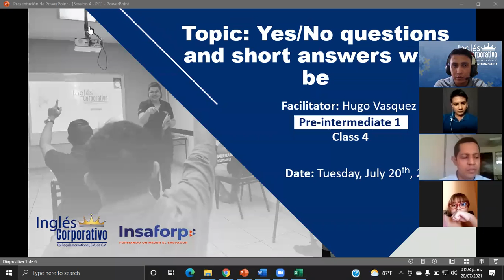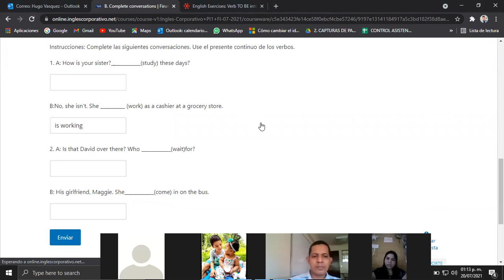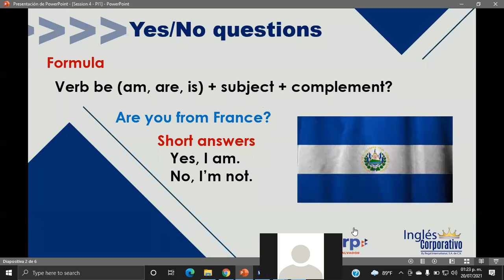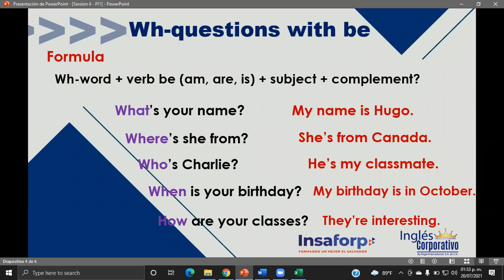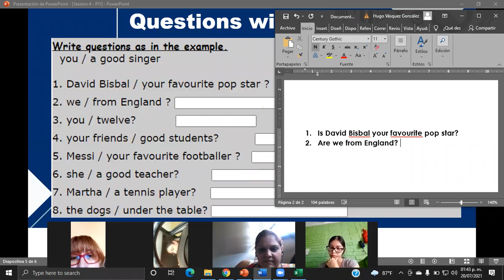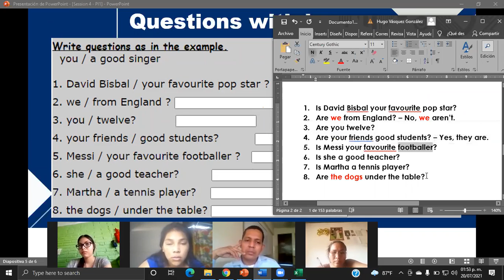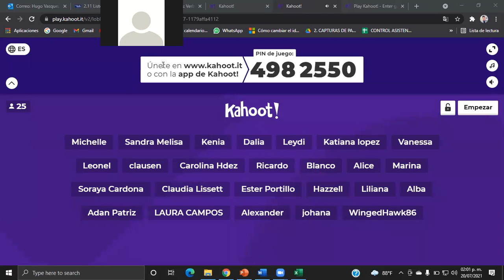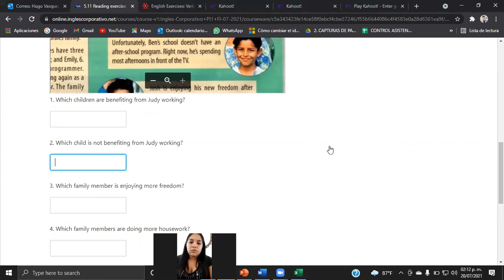Ingles Corporativo-Yes/No questions and short answers with be-Day4